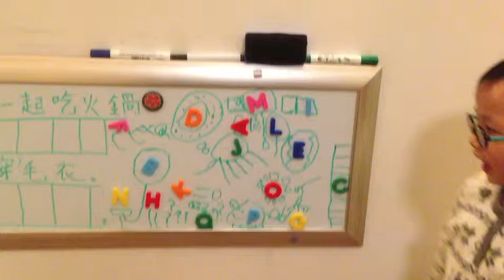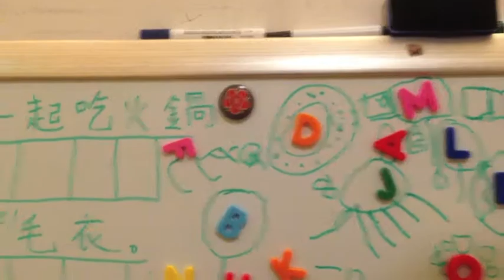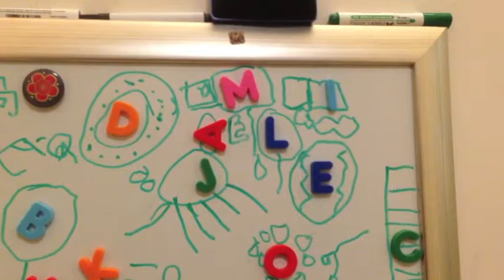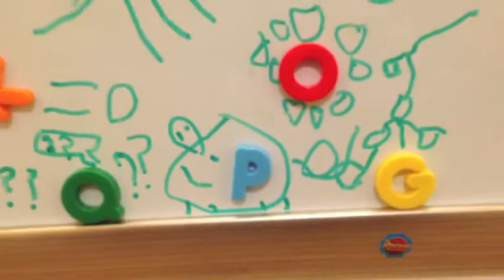Jayson's A to Q